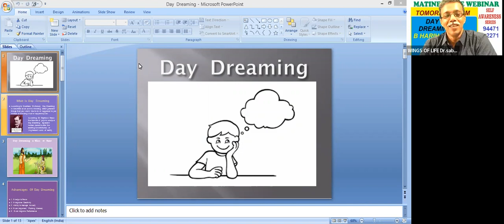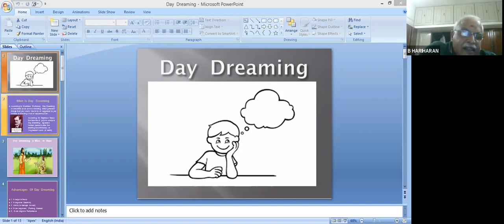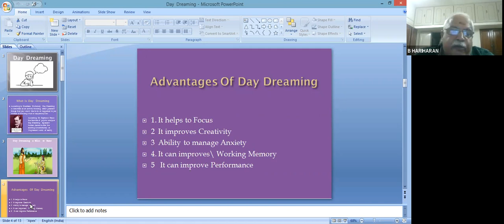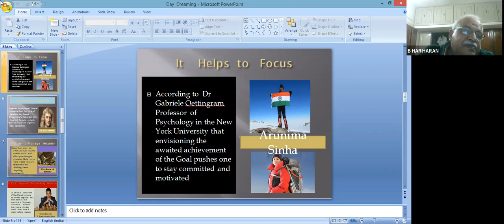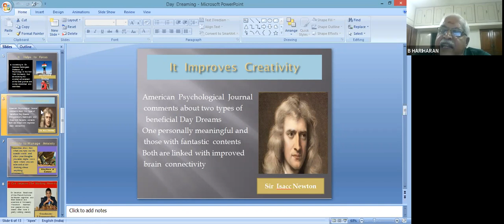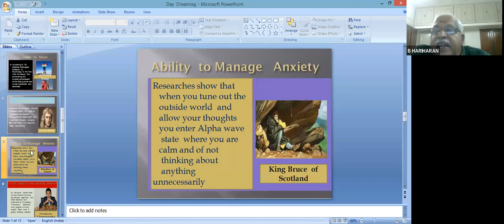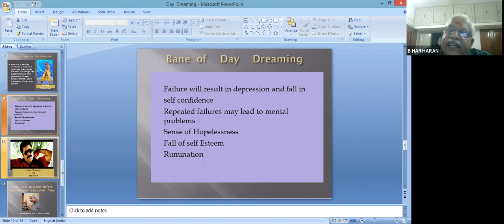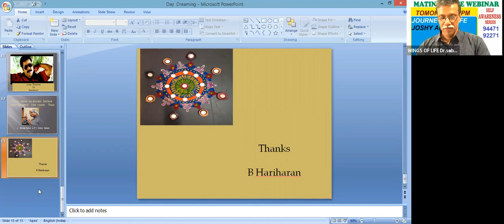DAY DREAMING by B Hariharan,run by Dr SABUKERALAM, WINGS OF LIFE ,KOTTYAM,MATINEE FREE WEBINAR